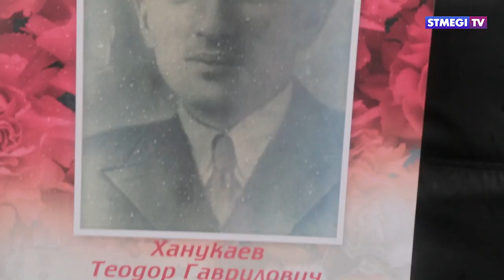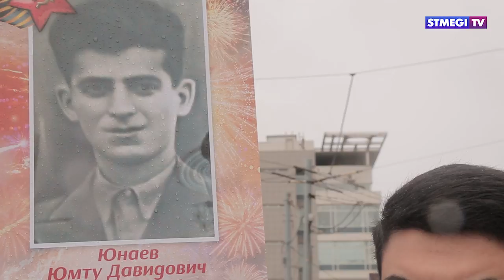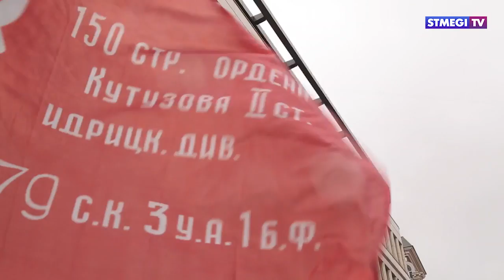STMEGI Junior прошел в рядах «Бессмертного полка»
Молодежный клуб STMEGI Junior  принял участие во Всероссийской  акции    «Бессмертный полк».  Возглавил шествие горско-еврейской молодежи  президент STMEGI Junior Эмиль Захаряев. В этом году  в шествии приняли участие 30 представителей горско-еврейской молодежи.  Они прошли от Белорусского вокзала до Васильевского спуска.